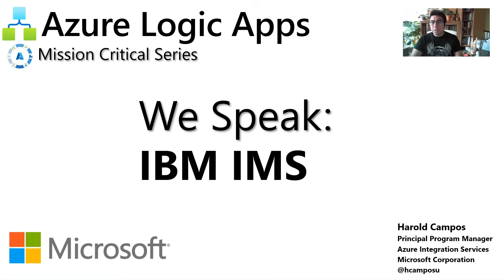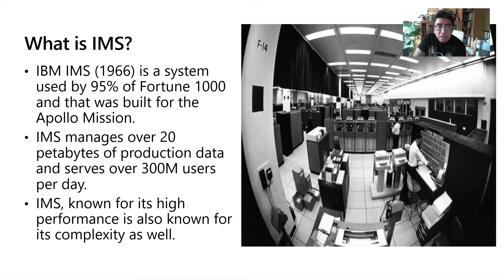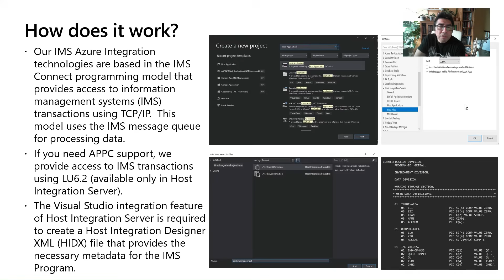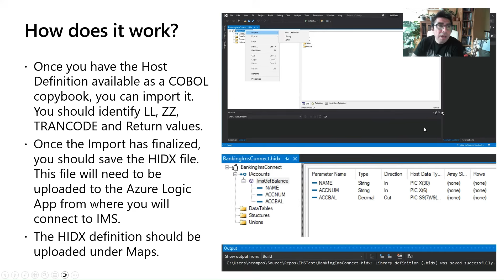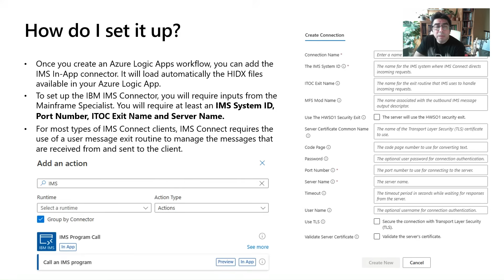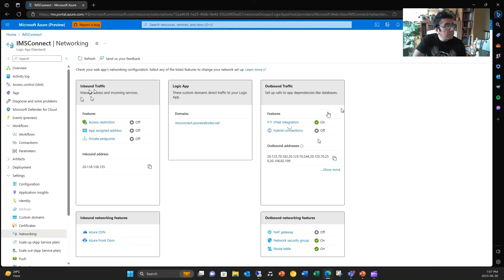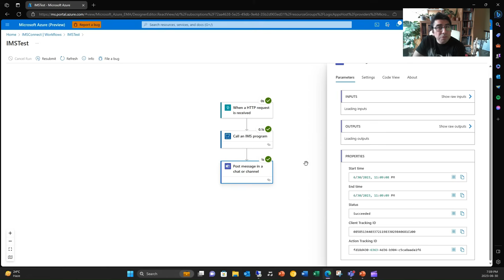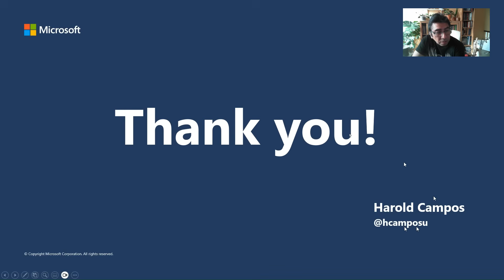04- Integrating Azure Logic Apps Workflows with IBM IMS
IBM IMS - Mainframe Modernization - IMS Connect - IBM Mainframe Integration - Azure Cloud - Hybrid Architectures - Software Engineering - Azure Logic Apps - Azure Integration - Product Management - SNA - BizTalk - Host Integration Server- iPaaS - PL/1 - COBOL - IBM CICS

In this session, we continue with the "We Speak", Mission Critical Series with an episode on how Azure Logic Apps can unlock scenarios where is required to integrate with IBM IMS Systems. This presentation covers a demo of the IBM IMS Built-in (In App) connector in Azure Logic Apps.

Integrate IMS programs on IBM mainframes with Standard workflows in Azure Logic Apps:

What is the HIS Designer for Logic Apps?